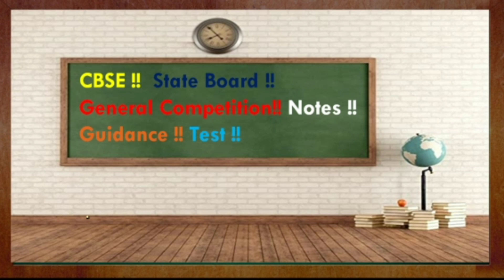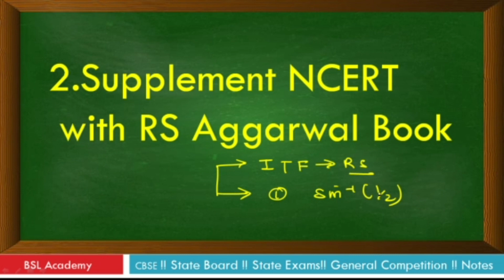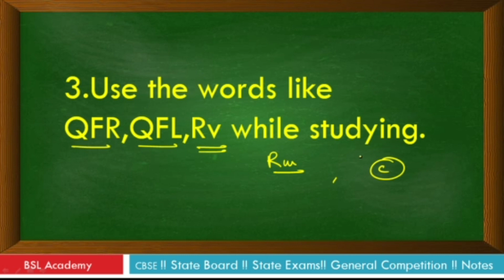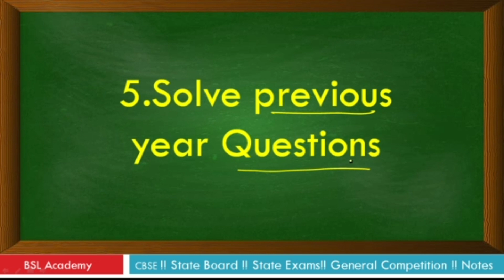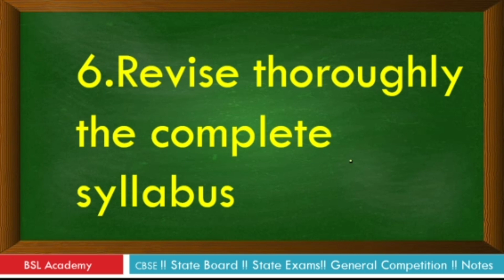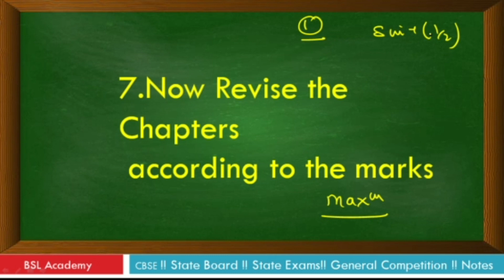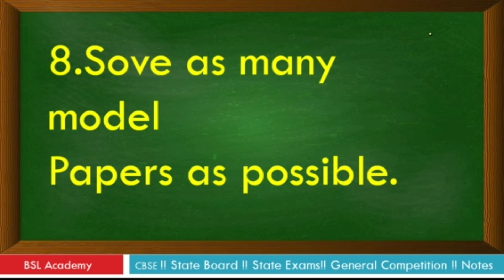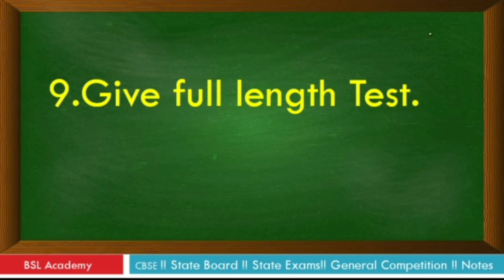How to score maximum in JAC Board 2021 Mathematics !! Jharkhand Board Mathematics Strategy !!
Channel Link:-
BSL Academy
CBSE + Jharkhand Board
Jharkhand Related Exams
General Competition.
Notes |PDF |Motivation |Videos Free..!!